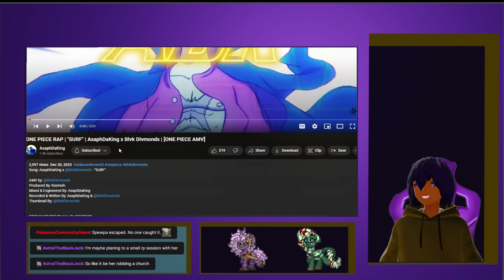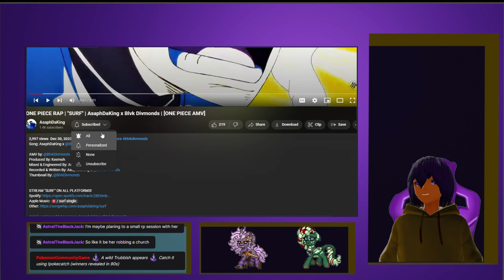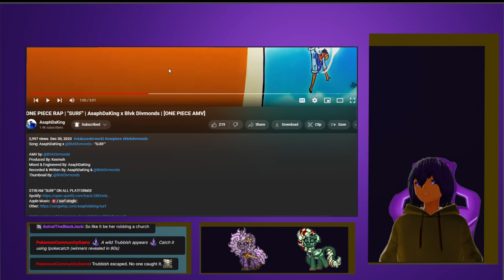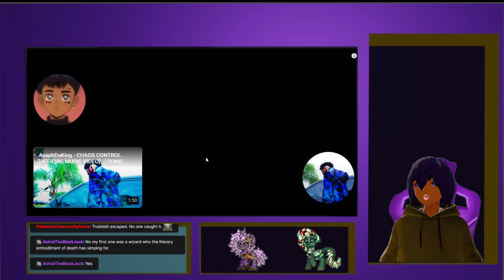ONE PIECE RAP | "SURF" | AsaphDaKing x Blvk Divmonds | [ONE PIECE AMV] VTuber Reaction